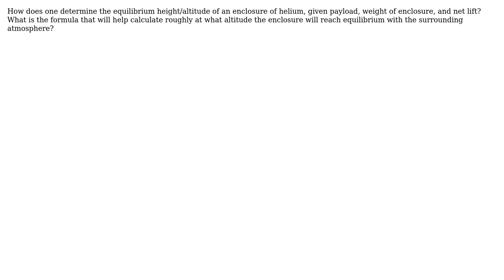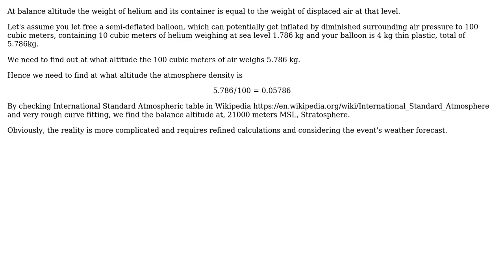Engineering: How do you determine equilibrium altitude of helium enclosure?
With thanks & praise to God, and with thanks to the many people who have made this project possible! | Content (except music & images) licensed under CC BY-SA | Music | Images & others | With thanks to user Wasabi user Solar Mike user Michael S Cote' user kamran and the Stack Exchange Network Trademarks are property of their respective owners. You are responsible for your own actions.